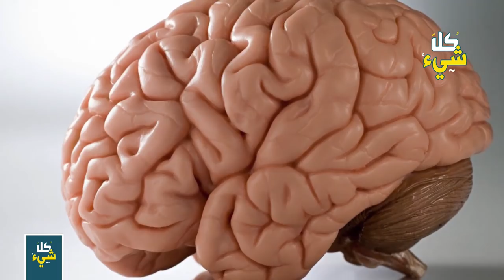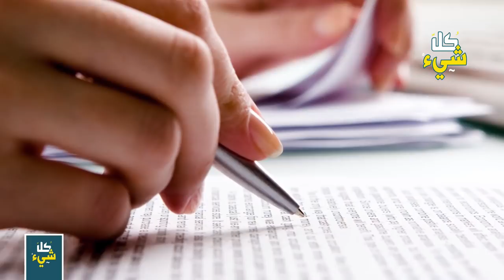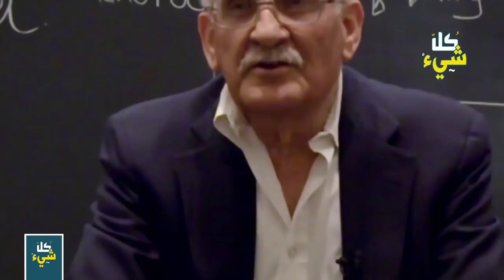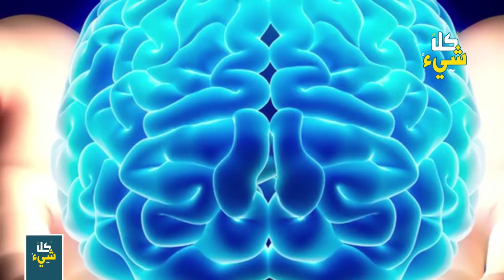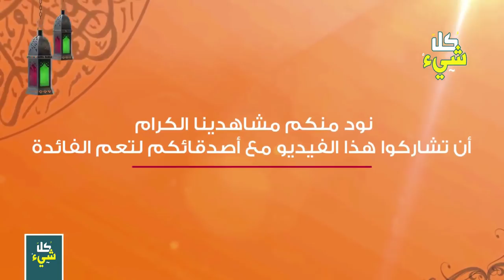هل تعلم أنك تستطيع ارسال رسائل الى جميع اصدقائك بدون أي وسيلة اتصالات؟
العلم يقول لك أن عقلك أقوى من أي وسيلة اتصالات

◄ علماء العالم يصابوا بالرعب بعد ظهور بحث علمي يؤكد أن اليد البشرية صممت من قبل الخالق

هل تخيلت انك تستطيع ارسال رسائل الى جميع اصدقائك بدون أي وسيلة اتصالات ؟
هل المخ البشرى كما نعرفه مجرد وسيلة لادارة الجسم والتفكير ؟
هل فعلا هناك قدرات خارقة للمخ يستطيع بها ان يلغى جميع الحدود وينطلق بلا قيود ؟

التيليباثي
التأثير عن بعد
التخاطر
حقائق علمية
الاعجاز العلمي
كل شيء